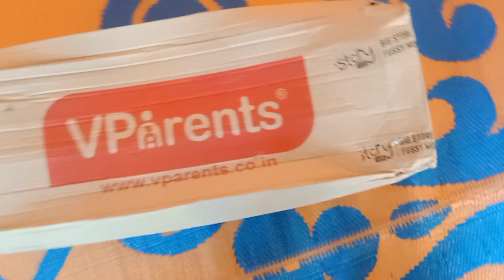REASONABLE PRICE BABY SWING CRADLE WITH METAL HANGING PRODUCT UNBOXING AND REVIEW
here is a product link shared with you to buy from FIRSTCRY

Mzusic: Early Hours
Musician: @iksonmusic